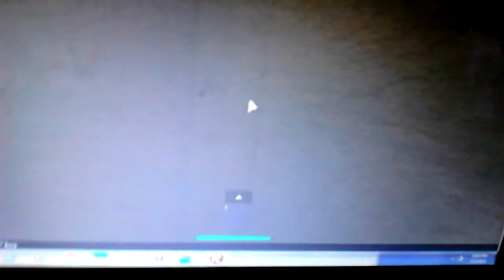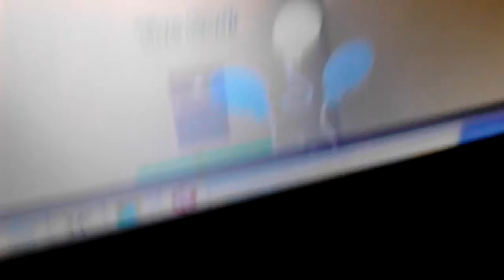Pinkie plays flutters lovey home part 3 end